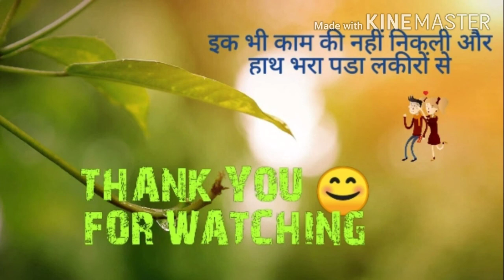IPL 2021league match | IPL tej match | last ball need 7 run